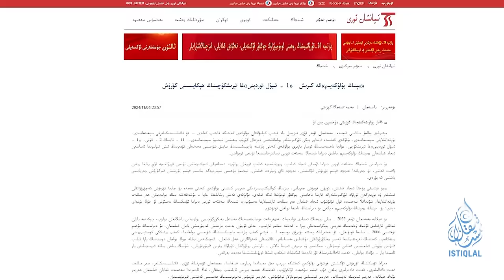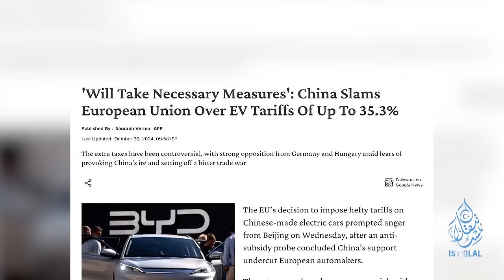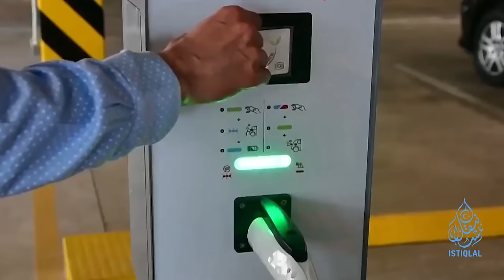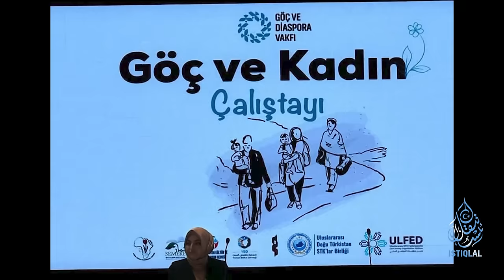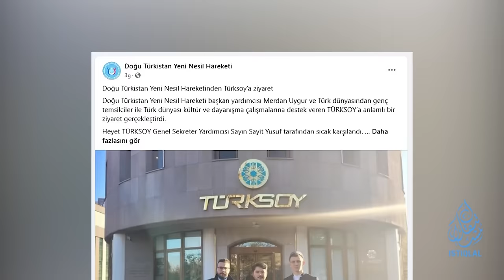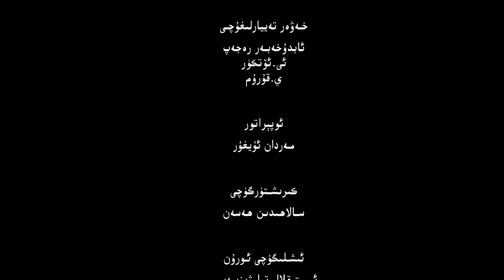ئىستىقلال كۈندىلىك خەۋەرلىرى |2024.11.5| خىتاي ئۆز قولچومىقىنى سەھنىگە ئېلىپ چىقتى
ISTIQLAL KÜNDILIK XEWERLIRI |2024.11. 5| XITAY ÖZ QOLCHOMIQINI SEHNIGE ÉLIP CHIQTI